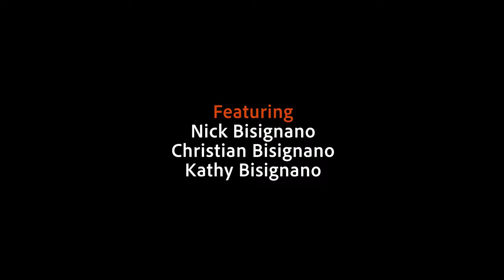Reddit Vs. Wall Street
Redditors launch a raid on Hedge Fund Managers.

Written, Directed, and Performed by: Anthony Bradford

Featuring: Nick Bisignano, Christian Bisignano, and Kathy Bisignano